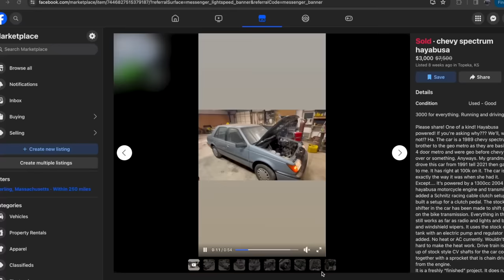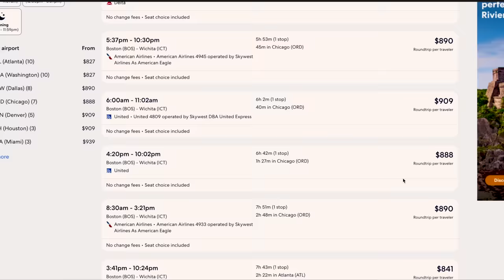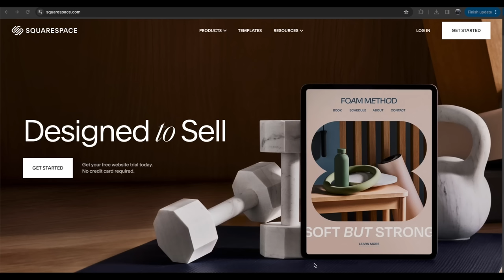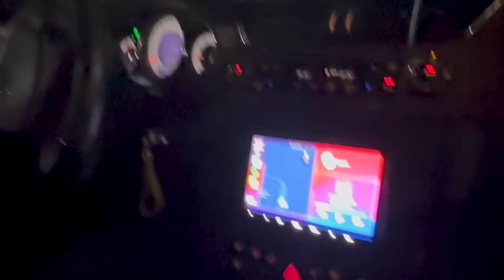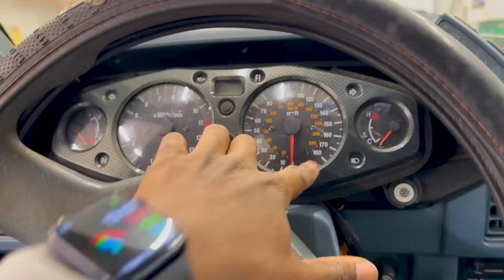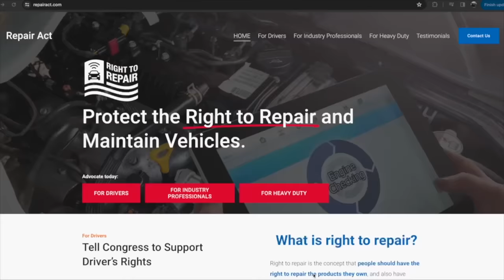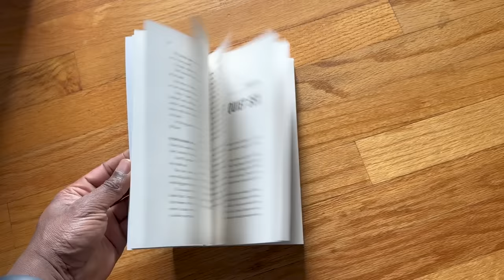I Bought a Hayabusa Swapped GM Experimental Car, but will it get me 1500 Miles back Home?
to save 10% of a purchase of a website or domain.

We try to save someone's else's dream